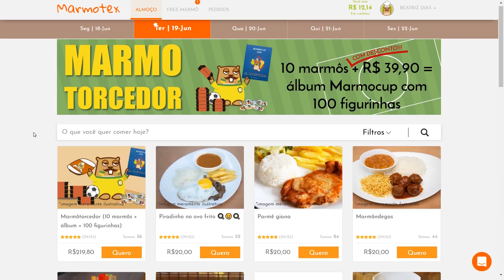Tutorial | Como aplicar o seu CUPOM DESCONTO